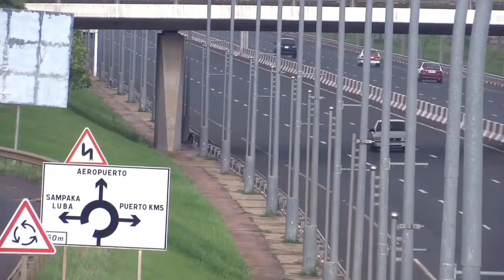CHINA, Lobo em pele de CORDEIRO 😲| Porquê que a África precisa da China!?🤔| Verdades da África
Os interesses da China em África são muito suspeitos. Neste vídeo vamos fazer uma análise breve sobre um dos factores que leva a China para África.

Esse Roteiro teve como base uma matéria feita pela revista Forbes no dia 19/09/2020

 Me ajude a realizar meus sonhos:

Formas de me ajude a realizar os meus sonhos contribuindo na vakinha

Conta bancária para Ajudar:
Nome: Carla Gabriel Oliveira Castanha
Agência: 0001
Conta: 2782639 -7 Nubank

Para quem quiser mandar qualquer valor aí está o Pix de uma amiga minha que é responsável por receber todo valor das doações vindas do Brasil.

(Carla Oliveira Gabriel Castanha)

Existem vários motivos para se interessar pela África um deles é que a África é o único continente do mundo que participou da história dos diversos países e continentes que compõem esse belo planeta, é incrível como os africanos participaram do desenvolvimento da Europa, da diversidade cultural da América da libertação da Ásia entre outros feitos. Mas há algo que surpreende bastante este continente não seja citado da forma correta na história do mundo daí a ideia de criar o canal verdades da África.

A África tornou-se a região de urbanização mais rápida do mundo , com os migrantes rurais a se mudar para as cidades, isso acontece a  um ritmo que já ultrapassou o da China e da Índia, à medida que o continente se torna uma das fronteiras finais da quarta revolução industrial . Esta transição rápida apresenta grandes desafios, mas também oferece grandes recompensas para países dispostos a arriscar bilhões em uma revolução de construção de infraestrutura diferente de tudo o que o mundo já viu antes - e nenhum país respondeu ao apelo da África como a China.
Em 2050, a população de 1,1 bilhão de pessoas da África deverá dobrar , com 80% desse crescimento ocorrendo nas cidades, elevando o número de habitantes urbanos do continente para mais de 1,3 bilhão. Só a população de Lagos que é considerada a maior cidade da África está crescendo emqq 77 pessoas por hora . De acordo com a McKinsey, em 2025, mais de 100 cidades na África conterão mais de um milhão de pessoas.